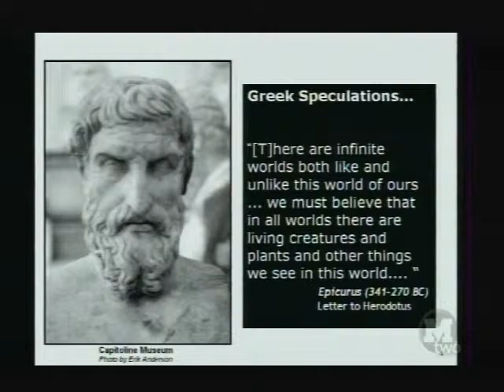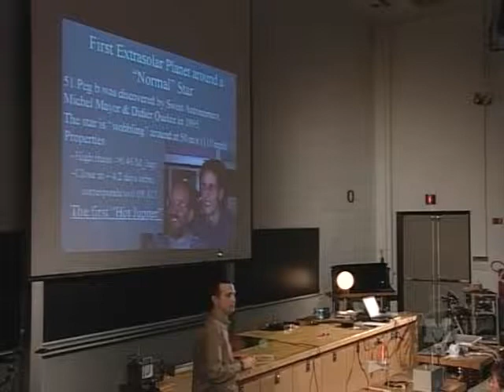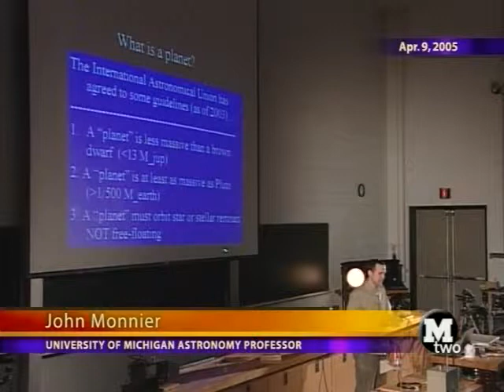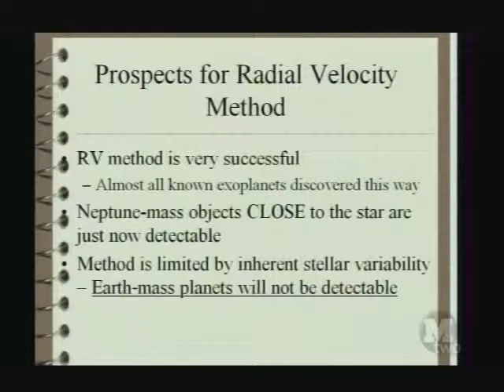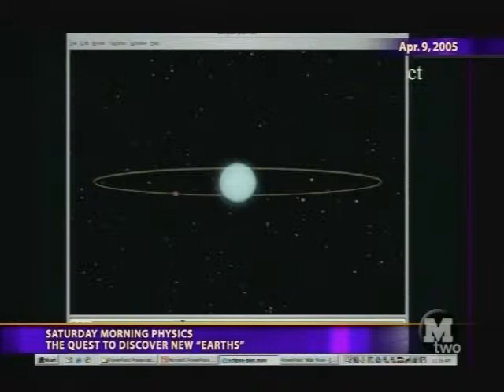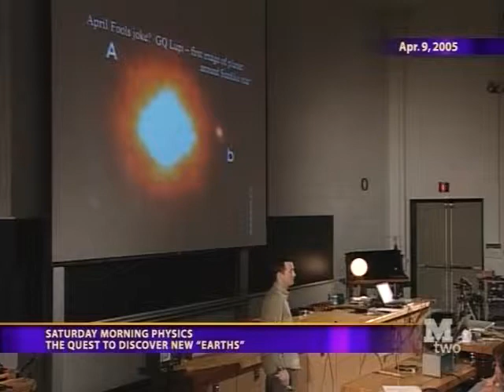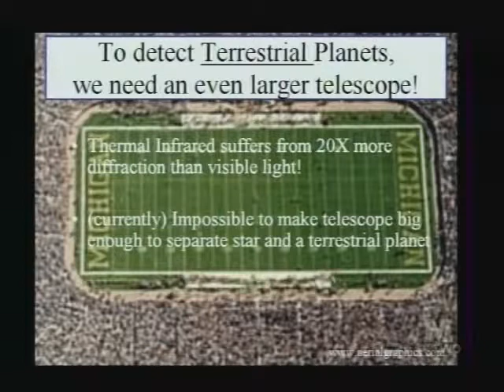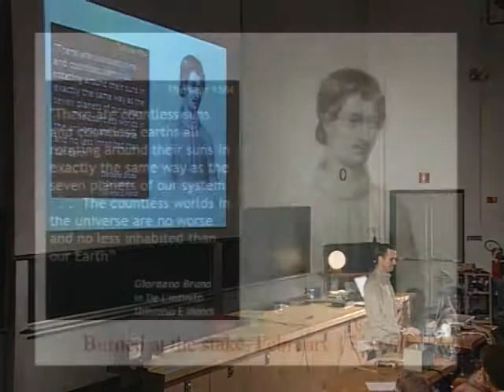John Monnier - Saturday Morning Physics - 04/09/05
John Monnier

"The Quest to Discover New Earths"